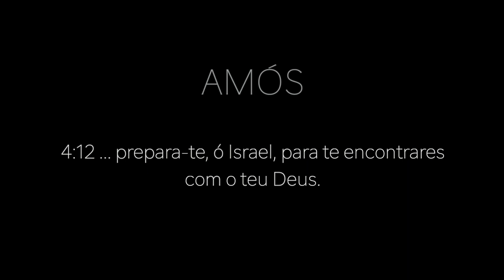191 - PRIMEIRA BENÇÃO DE 2020! III CONGRESSO IAGE - Go